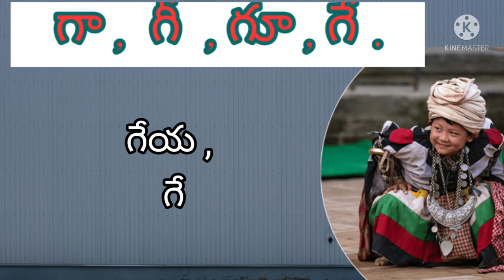g letterbabynames గ అక్షరంతో అమ్మాయిల పేర్లు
baby boy names,baby boy names,baby girl names,baby names,names with meanings,unique baby girl names
గా గీ గూ గే అక్షరాలలో అందమైన అమ్మాయిల పేర్లు నక్షత్ర రీత్యా తెలుగు పేర్లుvenkatagirikota
popular Telugu boy names beginning with G letter selecting a suitable name for a child has always been a special task for every parents it requires a lot of thoughts this popular collection of modern Telugu by names beginning with G will help you to find a perfect name for your newborn baby this Telugu names list contains modern and unique and beautiful names for a Hindu boy or girl cute names ahead unique names good meaning we trust you will find a good perfect name for the list

Babynames hinduboynames vkota nagendragajula# చిన్న పిల్లల అందమైన పేర్లు నక్షత్ర రీత్య ఉపయోగపడే వీడియోలు మంచి వీడియోలు ఈ ఛానల్ లో అప్లోడ్ చేస్తూ ఉంటాను నచ్చినట్లయితే సబ్స్క్రైబ్ చేయండి లైక్ చేయండి

Urs
 Nagendra gajula